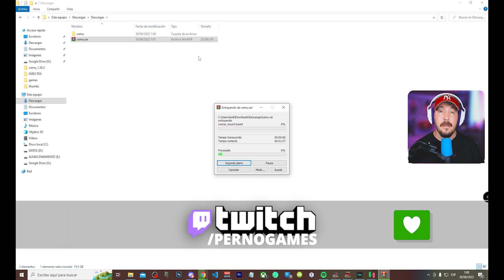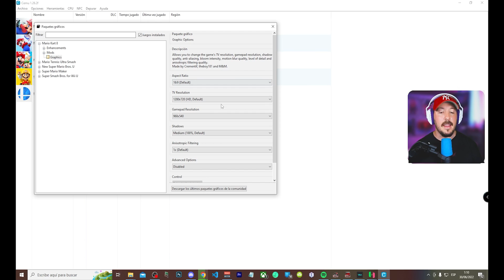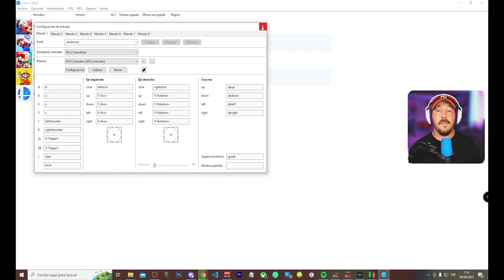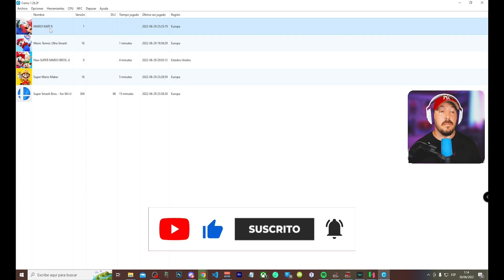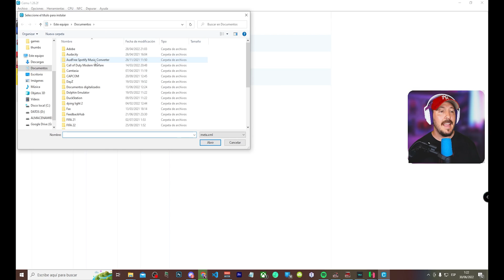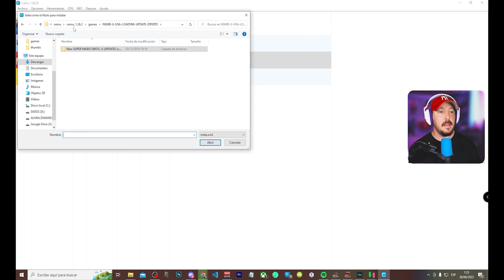✅ TODO sobre CEMU es el mejor emulador de WII U para PC en 2024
DESCRIPCIÓN
En este exhaustivo tutorial, exploraremos juntos el proceso detallado de instalación y configuración de Cemu, el emulador de Wii U que te permitirá disfrutar de tus juegos favoritos de Wii U en tu propio PC. Desde los requisitos del sistema hasta los ajustes avanzados, te guiaré a lo largo de cada paso para asegurarnos de que tengas la mejor experiencia posible.

¡Prepárate para sumergirte en la nostalgia y descubrir la magia de la Wii U en tu PC!

✅️ Lleva DONDE QUIERAS tus juegos para PC de BAJOS RECURSOS y AAA con este DISCO DURO EXTERNO